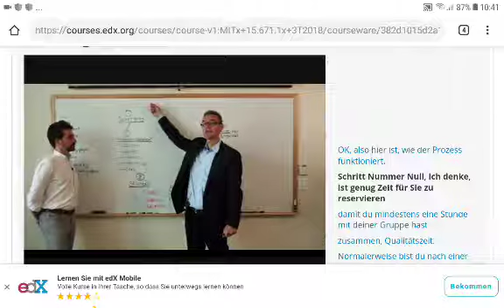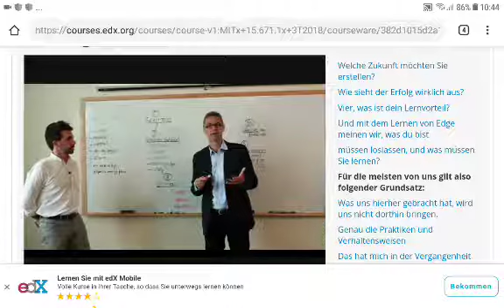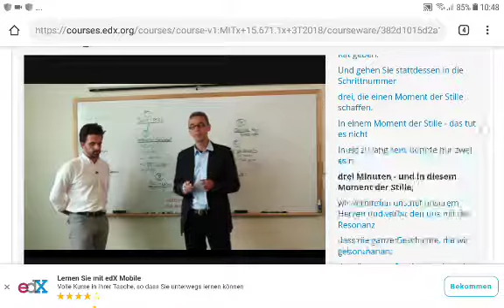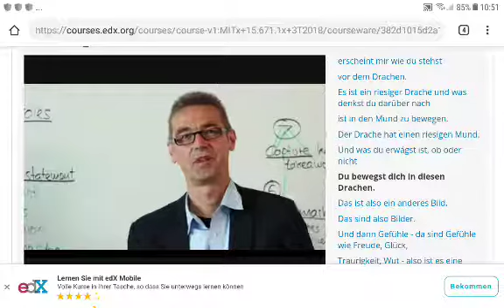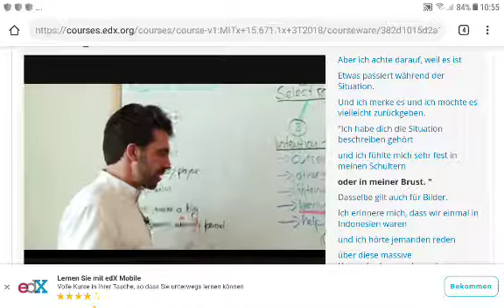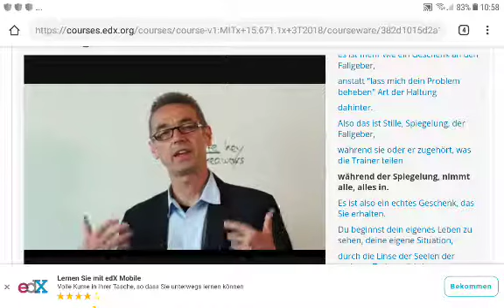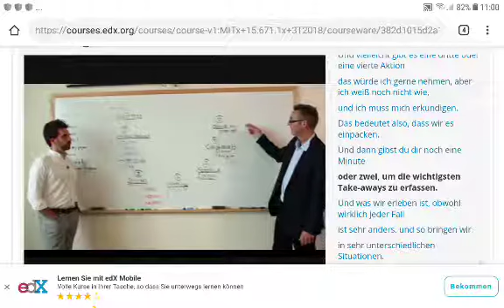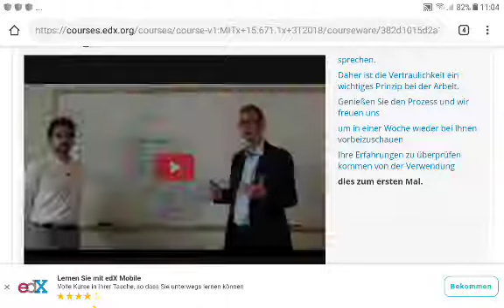Case Clinic Otto Scharmer E+D Untertitel_U.Lab 1.x_2018 10 08